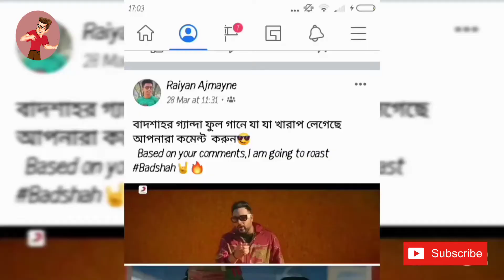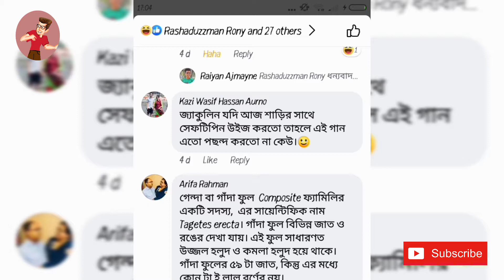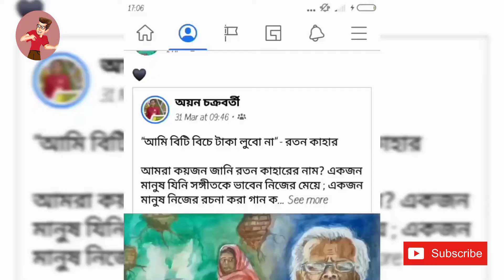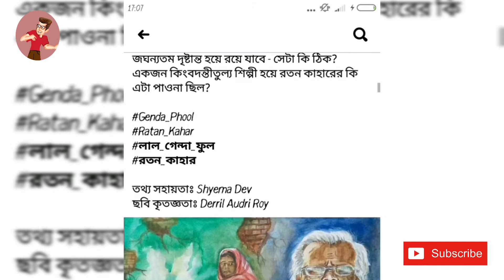Badshah -"the badur"|বাদশাহ-"দ্য বাঁদুড়" roasted| Genda Phool| Raiyan Ajmayne |Ratan Kahar| Fekumia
বেশ কিছুদিন ধরে সবজায়গায় ganda phool গান শুনতেশুনতে অতিষ্ঠ হয়ে গেছিলা।  তারপর এই গান ঘাটতে গিয়ে অনেক তথ্য সামনে চলে আসে। আর সে নিয়েই মূলত ভিডিওটা।